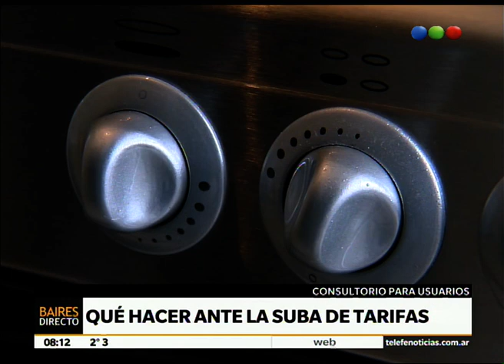Qué hacer ante la suba descomunal de tarifas – Telefe Noticias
Detalles En diferentes partidos y lugares hubo un aumento descomunal en las tarifas de luz. También en algunas zonas hubo un freno a los incrementos, como en La Matanza, y subsidios a los clubes de barrio. Lo cierto es que hay casos de aumentos que son impagables para algunos vecinos. En cada jurisdicción es diferente. Laura Kalerguiz te explica cómo pagar las facturas según tu caso. Sólo si tenés un amparo con sentencia firme podés evitar el pago. Pero si hay amparo, aunque no con sentencia firme o una medida cautelar firme, tenés que pagar ya que si se paga tan solo una parte sin el aumento, en un futuro el saldo restante se puede transformar en una deuda. También se puede pagar a cuenta para evitar un corte del servicio. Mirá una nota relacionada